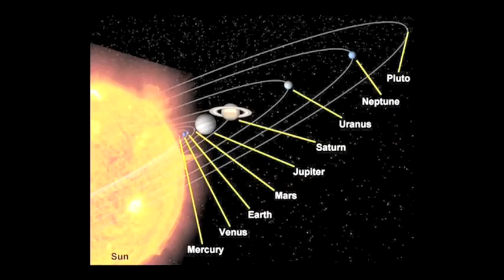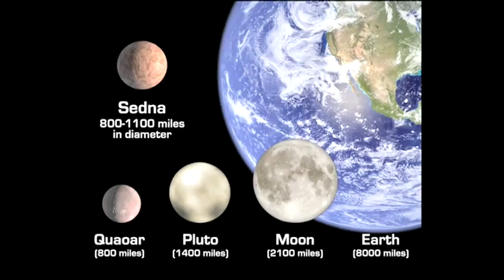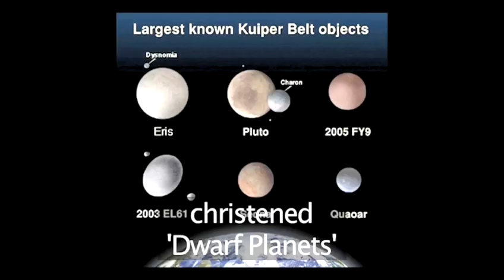How To Learn About Pluto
This guide is a practical time-saver that will enable you to get good at solar system. Watch our instructional video on How To Learn About Pluto from one of Videojug's professional experts.